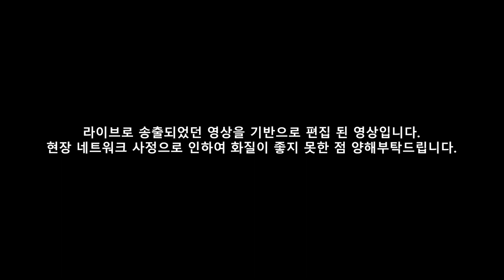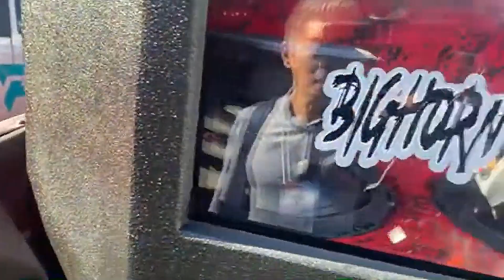세계 최대 자동차 부품 박람회 'SEMA 쇼'에서 만난 슈퍼 튜닝카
Global YouTube Channel : @glasstintglobal